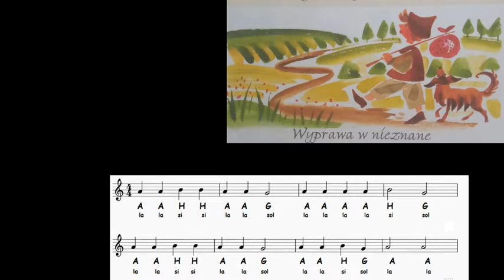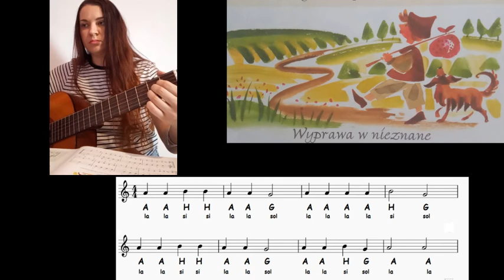"Wyprawa w nieznane" - ćwiczenie na (tylko) 3 dźwiękach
Ćwiczenie z podręcznika strona 24. Do zagrania na flecie prostym lub gitarze.